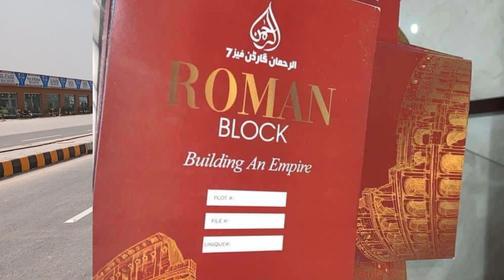Al Rehman Garden Phase 7 | Launching Roman Block | Latest update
Al Rehman developer

Lahore Property